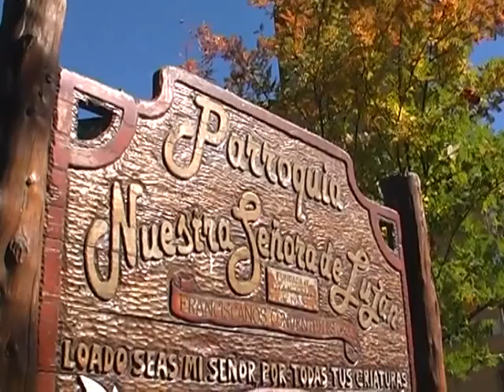26 SALUDO FRAY GRACIANO